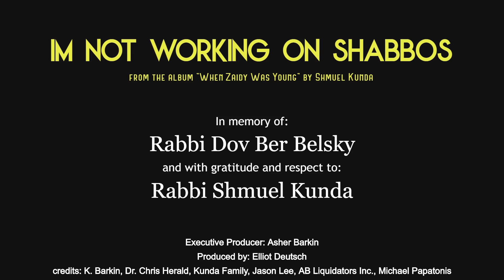I'm Not Working on Shabbos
From Shmuel Kunda's "When Zaidy Was Young"